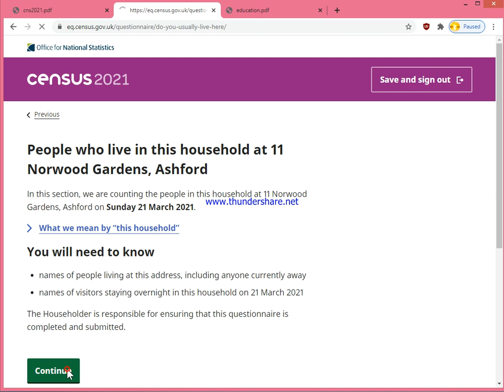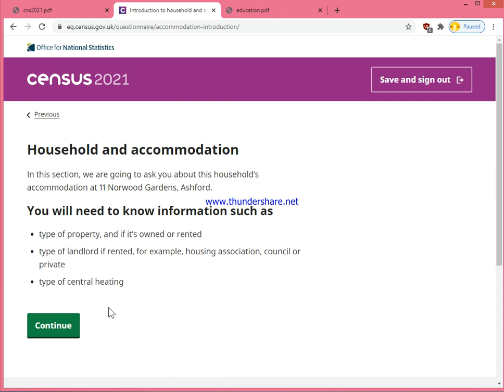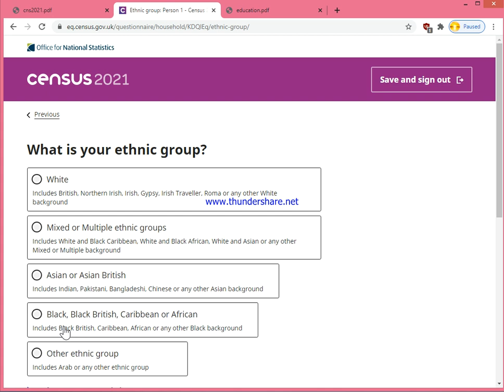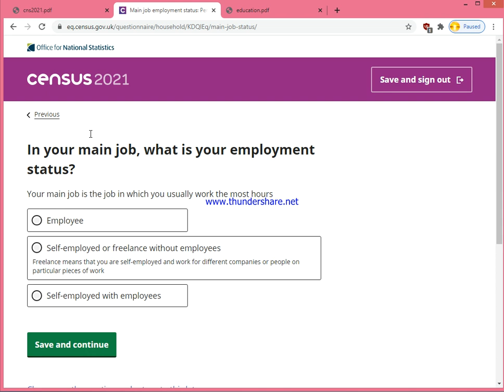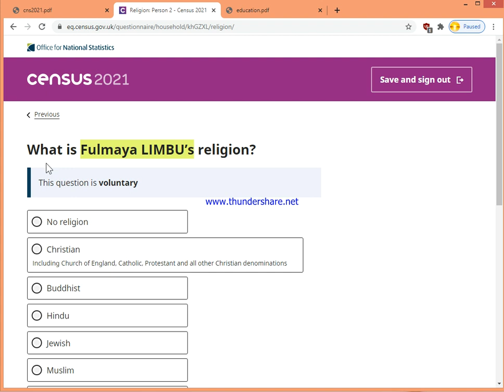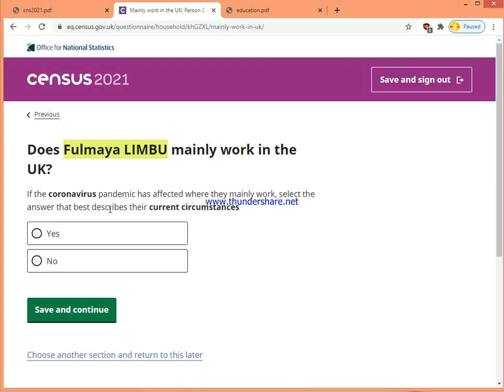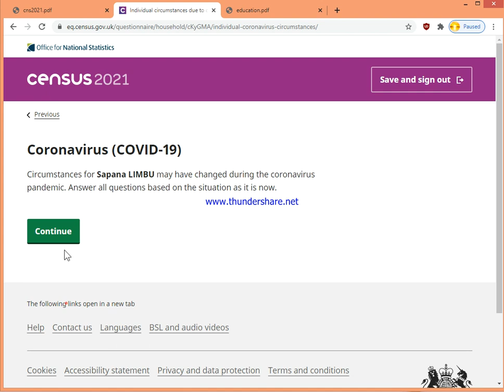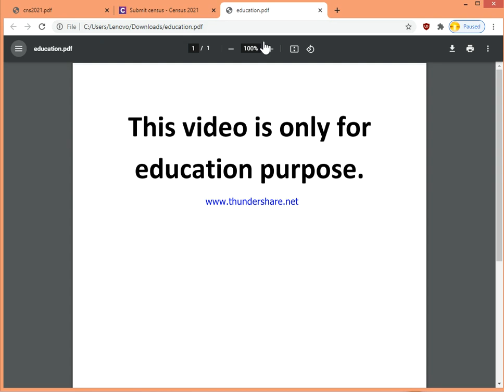How to fill the UK census online form? युकेको नेपालीले यसरी भर्ने जनगणना फाराम?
The UK census 2021
लण्डन । युके राष्ट्रिय जनगणनामा अनलाइन फाराम कसरी भर्ने र कस्तो कस्तो प्रश्नहरु सोधिएका हुन्छन र कसरी के के भर्ने भनेर एक छोटो भिडियो सार्वजानिक भएको छ । यो भिडियोलाई हेरेर सहि विवरण भर्नसक्नुहुनेछ ।

युकेको राष्ट्रिय जनगणना शुरु भएको छ र आउदो २१ मार्च २०२१ भित्र जनगणना फाराम आफैले भरिसक्नु पर्नेछ । आफैले अनलाईनमा भर्नको निम्ति प्रत्येकको घरघरमा विशेष कोर्ड नम्बर भएको पत्र पठाई सकेको छ ।

सरकारले पठाएको पत्र वेवास्त गरि फाराममा विवरण नभरेको पाएको खण्डमा एक हजार पाउण्ड सम्म जरिवाना गर्ने जनाएको छ । दिएको मिति भित्र नभरेको भेटेमा गणक घरैमा आउनेछन र चित्रबुझ्दो कारण भएमा उनीहरु आफैले भर्नेछन तर वेवास्त गरेको पाएमा जरिवाना गर्नेछन ।

दश बर्ष अघिको जनगणनामा नेपालीको संख्या निक्कै भेटिएको ठाँउमा युके सरकारले नेपालीहरुको निम्ति धेरै सेवा, सुविधाहरु उपलब्ध गराएका छन तर नेपालीको संख्या धेरै भएको तर अघिल्लो गणनामा छुटेको ठाँउमा अर्थात गणना पछि युके भित्रिएका ठाँउहरुमा त्यस्ता सुविधाहरु उपलब्ध छैनन । नेपालीहरुले सुविधा प्राप्त गर्न यो पटक नेपालीले आफ्नो जनसंख्या प्रष्ट देखाउन आवश्यक भएकोले विभिन्न संघसंस्थाले विभिन्न अभियानहरु संचालन गरेका छन ।

सामान्य ४ जनाको परिवारको विवरण भर्न अन्दाजी आधा घण्टा लाग्ने देखिन्छ । कसरी र कस्तो कस्तो प्रश्नहरु सोधिएका हुन्छन र कसरी के के भर्ने भनेर एक छोटो भिडियो सार्वजानिक भएको छ । यो भिडियोलाई हेरेर सहि विवरण भर्नसक्नुहुनेछ । पुरा भिडियो हेर्नुहोस ।